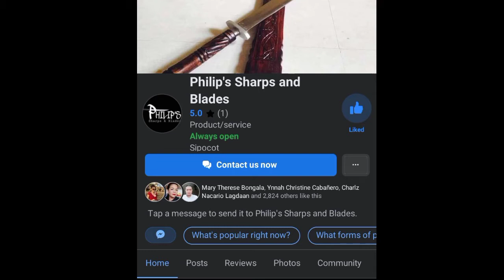how to make bolo😊